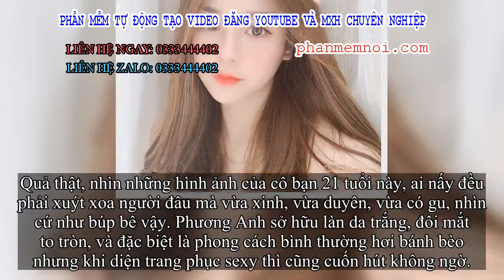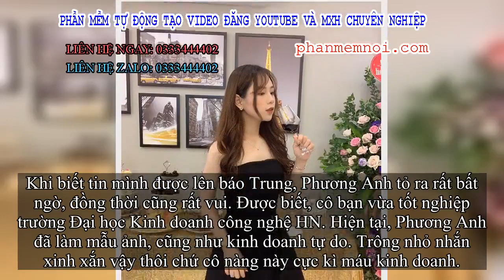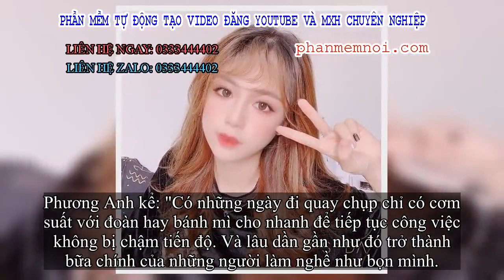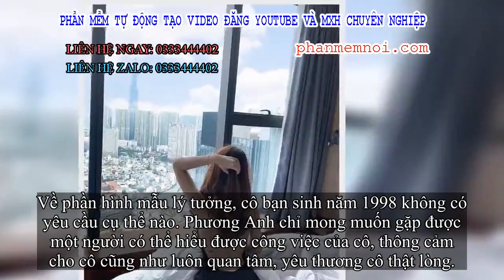✅ Hot girl được báo Trung khen xinh như búp bê: 'Thu nhập mỗi tháng của mình ổn định ở khoảng 50-70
Đặt Mua  Qua ZALO 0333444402

✅"Hot girl đến từ Việt Nam sở hữu lượng follow lên tới hơn 140k lượt, sở hữu nhan sắc xinh đẹp, ngọt ngào, tươi mới..." là những gì mà một trang báo Trung đã dùng để miêu tả cô bạn có tên Trần Phương Anh, đến từ Hà Nội.

Phương Anh, sinh năm 1998 là cô gái gần đây nhất được netizen Trung khen nức nở nhờ ngoại hình dễ thương, gây cảm tình với người đối diện.
Phương Anh xuất hiện trên báo Trung với những lời khen nức nhỏ
Quả thật, nhìn những hình ảnh của cô bạn 21 tuổi này, ai nấy đều phải xuýt xoa người đâu mà vừa xinh, vừa duyên, vừa có gu, nhìn cứ như búp bê vậy. Phương Anh sở hữu làn da trắng, đôi mắt to tròn, và đặc biệt là phong cách bình thường hơi bánh bèo nhưng khi diện trang phục sexy thì cũng cuốn hút không ngờ.
Xinh từ bé luôn nè!
Khi biết tin mình được lên báo Trung, Phương Anh tỏ ra rất bất ngờ, đồng thời cũng rất vui. Được biết, cô bạn vừa tốt nghiệp trường Đại học Kinh doanh công nghệ HN. Hiện tại, Phương Anh đã làm mẫu ảnh, cũng như kinh doanh tự do. Trông nhỏ nhắn xinh xắn vậy thôi chứ cô nàng này cực kì máu kinh doanh.
Nhận thức được việc kiếm tiền thực sự không hề dễ dàng 1 chút nào hết, nên thay vì bữa ăn mấy triệu hay cái túi thì Phương Anh chọn cách dùng số tiền đó để đầu tư dạo. Ngay từ học kì 2 lớp 10, Phương Anh đã cố gắng tự lập, không bắt bố mẹ phải chu cấp bất kì khoản nào ngoại trừ tiền học.
"Đến đại học năm nhất, mình đã đủ khả năng để ra ở riêng và không phụ thuộc bất kì khoản kinh tế nào từ bố mẹ ngay cả học phí. Không để bố mẹ lo cho mình mà ngược lại mình còn lo cả cho bố mẹ", Phương Anh chia sẻ.
Phương Anh luôn tự nhủ dù có là con gái thì cũng phải tự lập về kinh tế để lo cho bản thân cũng như lo cho bố mẹ
Với công việc mẫu ảnh, nhận PR sản phẩm hiện tại, Phương Anh cũng hết sức trân trọng và luôn cố gắng làm việc thật tốt. Phương Anh tiết lộ, thu nhập của cô bạn luôn ổn định ở mức từ 50-70 triệu/tháng. Tuy nhiên, cô bạn tâm sự công việc này tuy kiếm được nhiều nhưng cũng vất vả vô cùng, chứ không hề dễ dàng như mọi người nghĩ rằng chỉ cần mặc đẹp rồi chụp ảnh là xong.
Phương Anh kể: "Có những ngày đi quay chụp chỉ có cơm suất với đoàn hay bánh mì cho nhanh để tiếp tục công việc không bị chậm tiến độ. Và lâu dần gần như đó trở thành bữa chính của những người làm nghề như bọn mình.
Rồi sau những bức ảnh của các shop là có những ngày dưới 10 độ nhưng vì cái váy ngắn hay áo sẻ lại phù hợp với cái túi hơn là áo khoác lông và view ngoài trời lại phù hợp hơn là view trong studio, vậy là bọn mình phải dậy từ 5-6 giờ sáng make-up rồi di chuyển đến địa điểm chụp giữa thời tiết lạnh kinh khủng hay phơi nắng cả ngày".
Thu nhập hiện tại của cô nàng ổn định ở mức 50-70 triệu/tháng
Cũng vì bận rộn mà Phương Anh thậm chí còn không có thời gian hẹn hò như các bạn khác. Nhiều lúc cũng tủi nhưng Phương Anh cho rằng điều đó không quan trọng, quan trọng là hiện tại cô bạn đã có thể lo được cho bản thân cũng như gia đình.
Về phần hình mẫu lý tưởng, cô bạn sinh năm 1998 không có yêu cầu cụ thể nào. Phương An